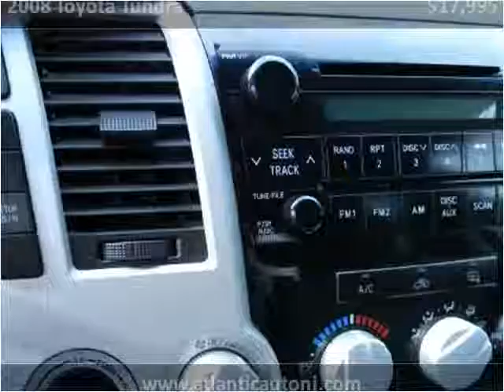2008 Toyota Tundra Used Cars Delran NJ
This 2008 Toyota Tundra is available from Atlantic Auto Brokers.